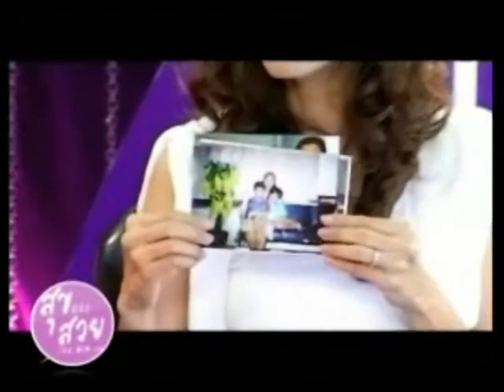BIM100 โลชั่นนวดลดกระชับสัดส่วน โทร 094 4350404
คุณณัฐวรรณ แก่นจันทร์ ผู้ที่มาแชร์เรื่องของ สะโพกใหญ่ ต้นขาใหญ่ ได้มาเจอชุดนวดลดกระชับสัดส่วน ของ BIM ใช้อย่างต่อเนื่อง ทาก่อน ออกกำลังกาย จนได้สัดส่วนที่พอใจ สวยจนมีหลายๆ คนชม